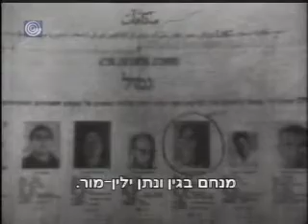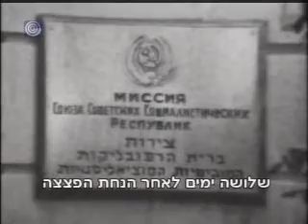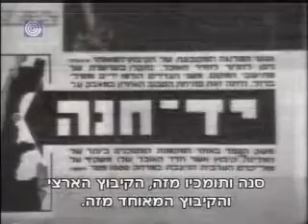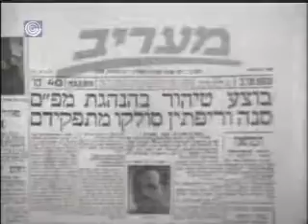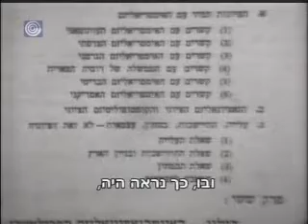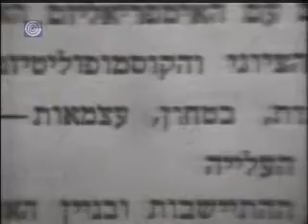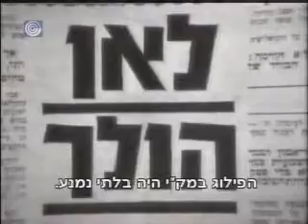משה סנה - בדרך אחרת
"בדרך אחרת" - סרט תיעודי מרתק על משה סנה
באדיבות הערוץ הראשון

תסריט ובימוי: יהודה קווה